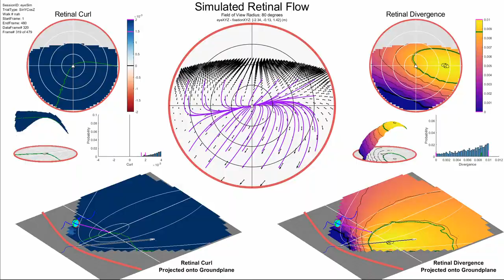Video#9 FlowSim CircularMovement eyeSim FlatGroundplane SinYCosZ SinYCosZ NaN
Video from -

Similar to Video #4, but the simulated eyeball is following a circular "corkscrew" trajectory